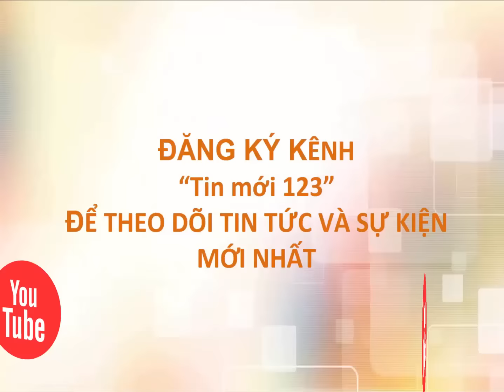Nhiều thanh niên vây đ|á|n|h cảnh sát giao thông ở miền Tây - [Tin mới 123]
CSGT bị nhiều thanh niên đ|á|n|h ở miền tây | Cảnh sát giao thông bị đánh
Bị CSGT yêu cầu dừng xe xuất trình giấy tờ trong trạng thái s|a|y x|ỉ|n, không đội nón bảo hiểm, các thanh niên ở miền tây c|h|ố|n|g đ|ố|i rồi vây đ|á|n|h cảnh sát giao thông.
Bạn có ý kiến gì sau khi xem xong video?
➥ Tin mới nhất đã đăng:
✪ 100 tấn chất thải của Formosa chôn ở Hà Tĩnh bị phát hiện - [Tin mới 123]
✪ Allbum hồ văn cường mới nhất || Thần tượng âm nhạc nhí 2016 || Vietnam Idol Kids 2016
✪ Dì của tử tù vụ thảm sát Bình Phước xin hoãn phiên tòa - [Tin mới 123]
✪ Hoa hậu Kỳ Duyên xin lỗi sau khi bị tung clip hút thuốc lá - [Tin mới 123]
✪ Ôm 2 con ngất xỉu bên thi thể chồng bị xe tải cán ở Sài Gòn - [Tin mới 123]
✪ Lý do khiến các hoa hậu thế giới phải trả lại vương miện - [Tin mới 123]
✪ Allbum Hồ Văn Cường Tuyển Chọn Hay Nhất Mới Nhất || Quán Quân Thần Tượng Âm Nhạc Nhí 2016
✪ Vứt cần câu bỏ chạy khi thấy xác người dưới kênh Tàu Hủ - [Tin mới 123]
✪ Mẹ Hồ Văn Cường nấc nghẹn khi con trai trở thành quán quân - [Tin mới 123]
✪ Chồng kiệt sức sau 1 tuần đi công tác với anh chàng thư ký và sự thật
✪ Cảnh sát cơ động đánh bạn gái cũ nhập viện sau lễ hỏi - [Tin mới 123]

► Nguồn :